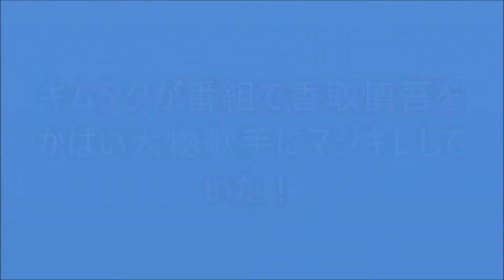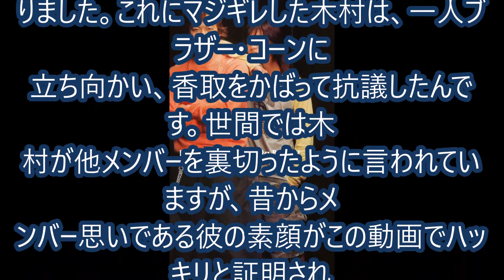キムタクが番組で香取慎吾をかばい大物歌手にマジギレしていた！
日本中を騒がせているSMAP解散騒動で、すっかり裏切り者のイメージが定着してしまった木村拓哉。

　そんな彼が出演する住宅会社タマホームのCMが、一時的にシンガーソングライターの矢野顕子バージョンに変わったことで、「解散騒動でイメージが悪くなり、CMから降ろされたのでは？」などの憶測も広がっている。

　そんななか、ベテランの芸能記者は木村をこう擁護する。

「とある番組で、歌手のブラザー・コーンとSMAPメンバーで木村と香取慎吾にドッキリを仕掛けたことがあったんです。ブラザー・コーンが香取にイチャモンをつけ、メンバーを楽屋に呼び出し怒鳴りつけるなどし、番組は中止になるという流れで、香取の表情は凍りつき、現場の空気は最悪なものになりました。これにマジギレした木村は、一人ブラザー・コーンに立ち向かい、香取をかばって抗議したんです。世間では木村が他メンバーを裏切ったように言われていますが、昔からメンバー思いである彼の素顔がこの動画でハッキリと証明されています」

　このドッキリの種明かしがされたあと、木村とはさらに仲良くなれたと香取は語っていた。そんな2人の関係は、いつからこじれてしまったのだろうか‥‥。

引用元

 香取慎吾→木村拓哉へありがとう。【泣ける】

木村拓哉と香取慎吾、ビストロSMAPでの様子が不自然過ぎると話題にｗｗｗなんだこれｗｗｗ（画像あり）

木村拓哉から香取慎吾へ。ごめんなさい。香取慎吾の目に涙。